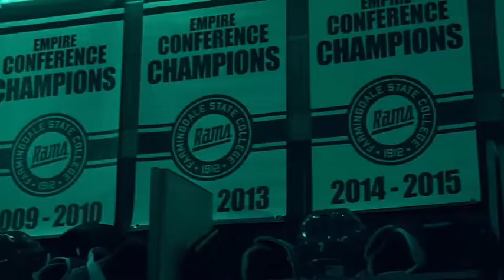Farmingdale State Hockey, " I Want You To Stay" Promo